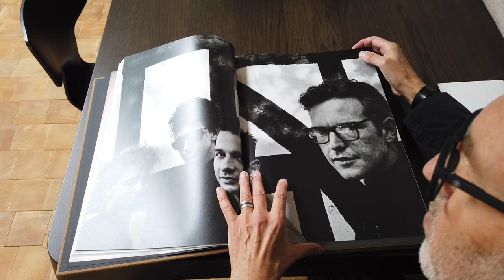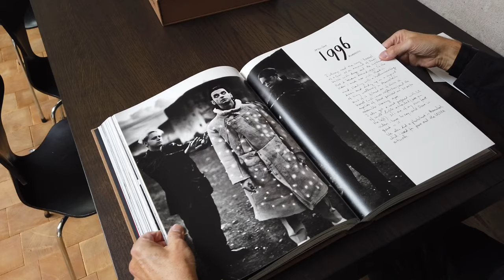Depeche Mode by Anton Corbijn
Since 1986, Dutch master Anton Corbijn’s timeless and brooding aesthetic has cemented Depeche Mode’s reputation as effortlessly cool and cutting edge. With over 500 photographs from Corbijn’s personal archives, some never seen before, as well as stage set designs, sketches, album covers, and personal observations from Corbijn, this volume visually amplifies his stunning impact on the world’s biggest cult band.

In this video, Anton Corbijn presents the Collector’s Edition (No. 201–1,986), each signed by the photographer and Depeche Mode.